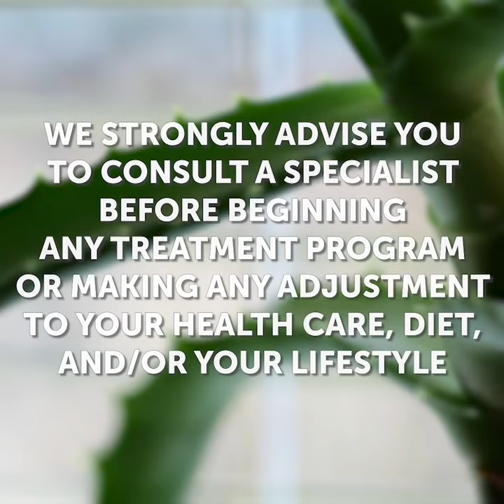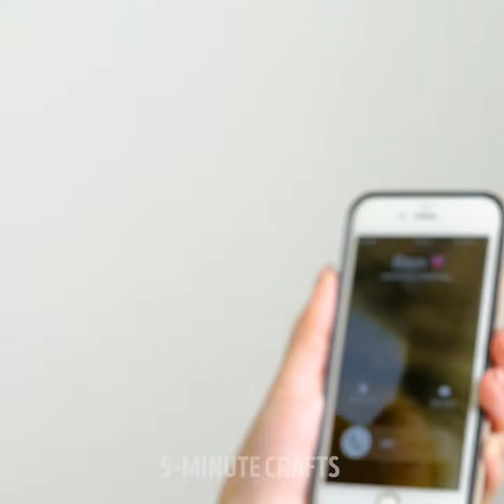NATURAL REMEDIES THAT WILL CHANGE YOUR LIFE